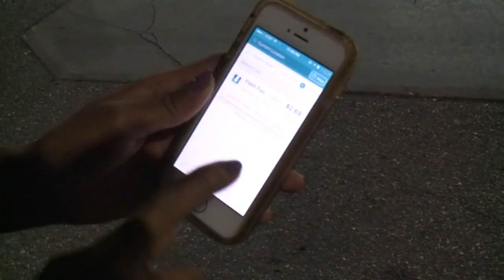Some gas stations out of fuel in Callahan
The mayor announced that some stations will be out of gas until Tuesday